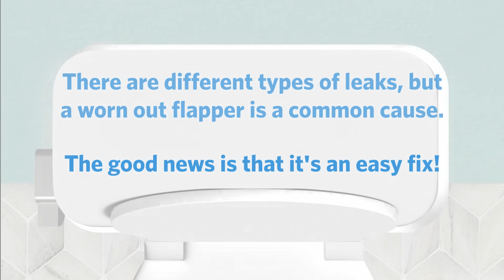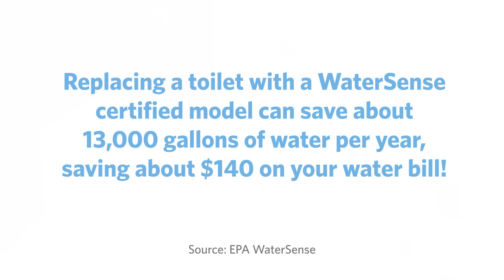Is your toilet leaking?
Toilets are the most frequent source of indoor water leaks. A leak can waste up to 46 gallons of water a day. A worn-out flapper is a common cause and an easy fix.